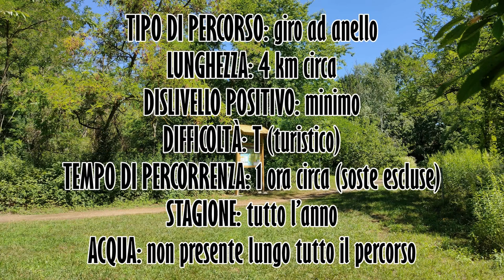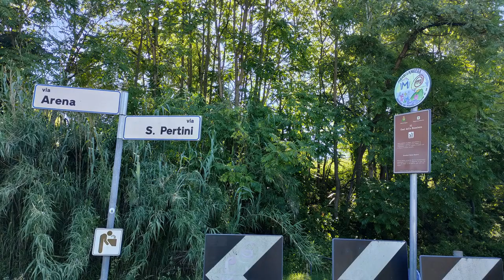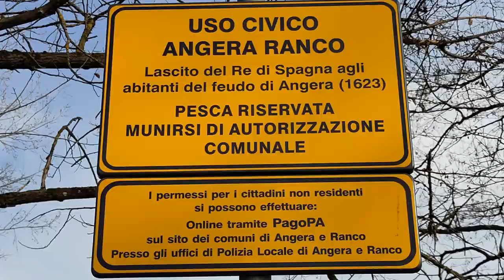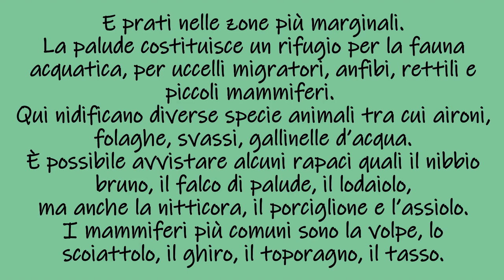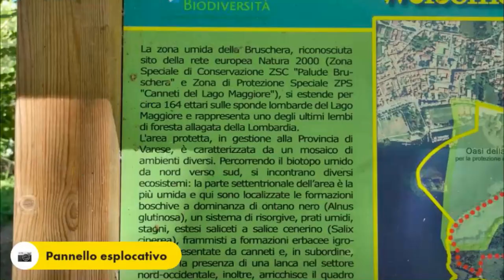OASI DELLA BRUSCHERA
Camminata del 5 luglio 2022.
Siamo in Lombardia, in provincia di Varese, ad Angera.
Vi portiamo alla scoperta dell'Oasi della Bruschera, un'area protetta dove si possono ammirare numerose specie animali e vegetali e che rappresenta uno degli ultimi esempi di foresta allagata della Lombardia.
Questa volta abbiamo portato il passeggino, per testare se i sentieri sono adatti anche a questo mezzo di trasporto 😉

LUNGHEZZA: 4 km circa
DISLIVELLO MINIMO

Alla prossima e buone camminate! 😊